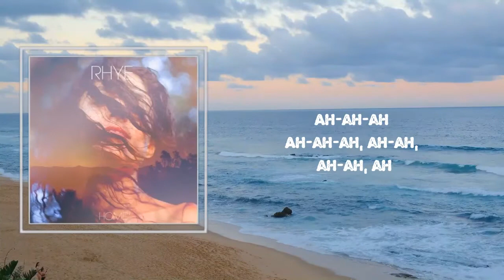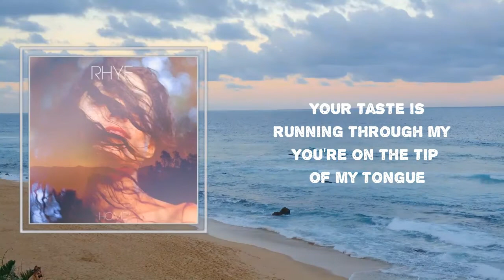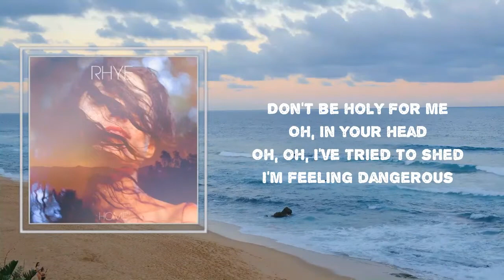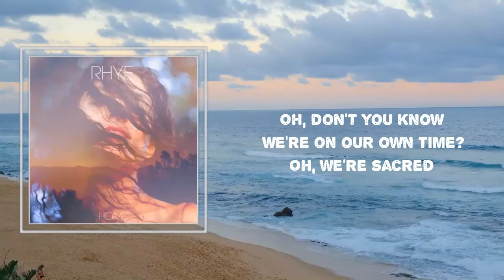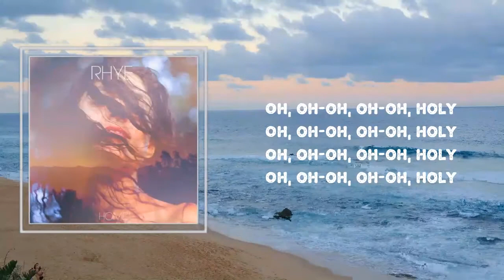Rhye - Holy (Lyrics) 🎵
Songs : Holy by Rhye
Album: Home

Holy Lyrics:
Don't be holy for me
Don't be so good
You're in my head
Your taste is running through my
You're on the tip of my tongue

And don't you tell me that you're running from yourself
And don't you tell me that you're saving for yourself
And that you're fighting all your demons for yourself

Oh, in your head
Oh, I've tried to shed
I'm feeling dangerous
And you're dancing 'cross this floor
Oh, you're killing me

And don't you tell me that you're chasing someone's dreams
And don't you tell me that we're chasing someone's ghost
And don't you know we're on our own time, oh, we're sacred

Holy
Holy
Holy
Holy